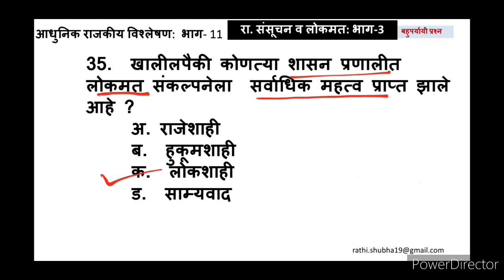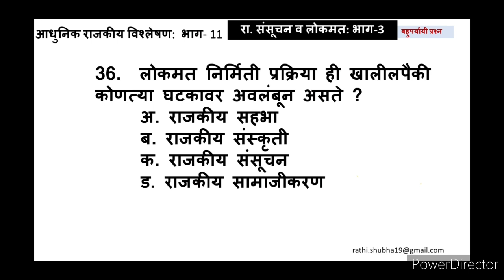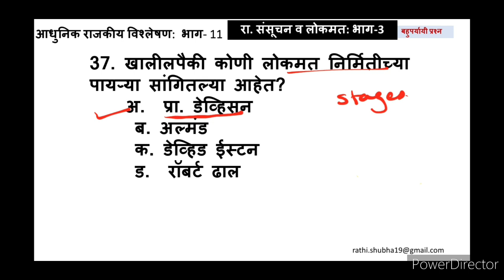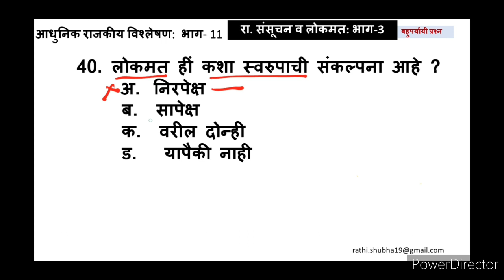MCQ: राजकीय संसूचन व लोकमत: भाग-3 (Political Communication & Public Opinion : Part- III)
कवयित्री बहिणाबाई चौधरी उत्तर महाराष्ट्र विद्यापीठाच्या
टी. वाय. बी. ए. राज्यशास्त्र (स्पेशल S4)
आधुनिक राजकीय विश्लेषण: MCQ: राजकीय संसूचन व लोकमत: भाग-3 (Political Communication & Public Opinion : Part- III)

सध्या होऊ घातलेल्या परीक्षापद्धतीसाठी विद्यार्थ्यांना उपयुक्त  सरावासाठी प्रश्र्न 31 to 40